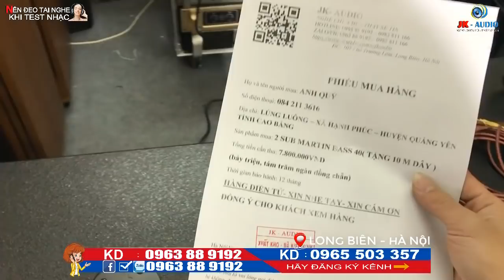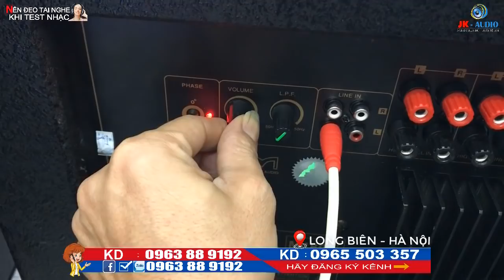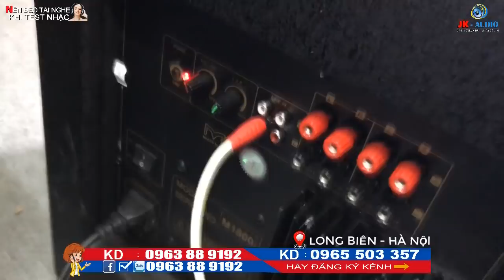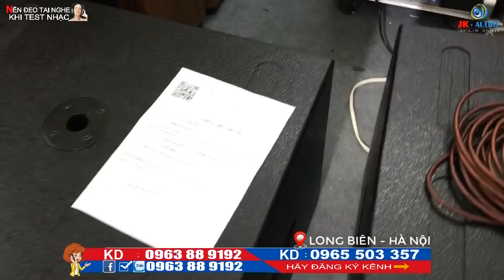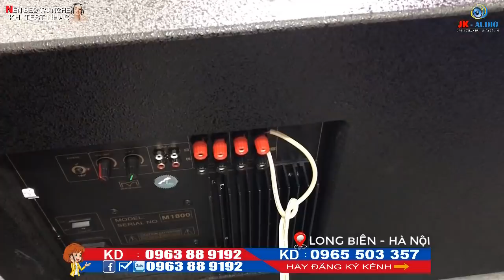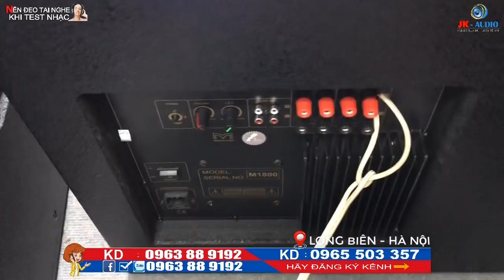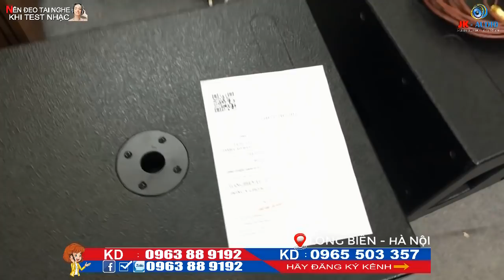LOA SUB ĐIỆN MARTIN BASS 40 (2 CỤC) VỀ VỚI ANH QUÝ - CAO BẰNG:JK Audio 0963 88 9192 - 0965 503 357